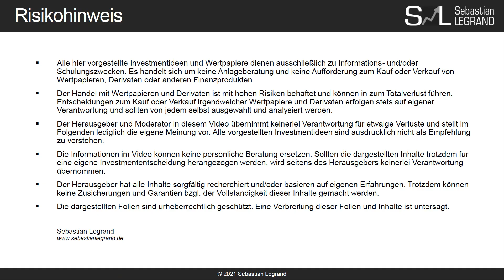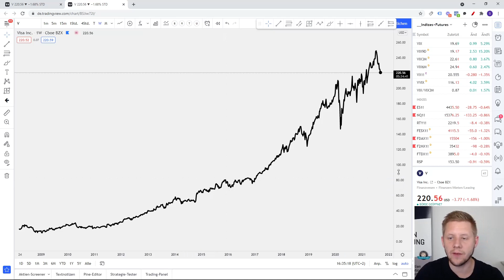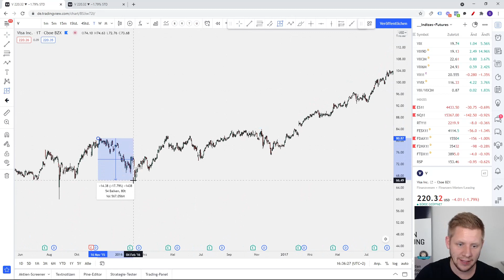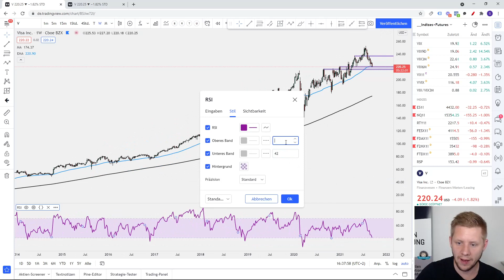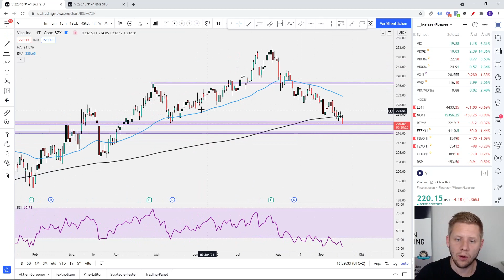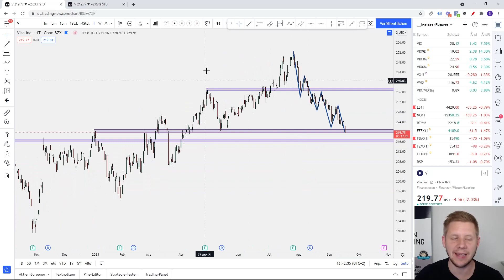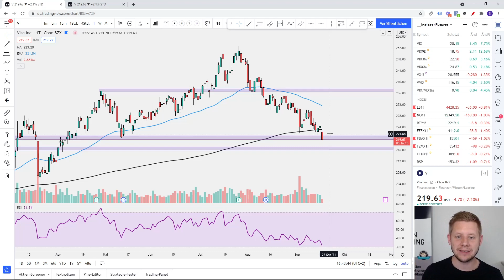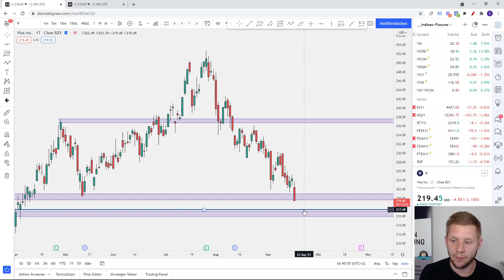Auf diese Aktie setze ich (bevor es zu spät ist!)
Diese Aktie bietet aktuell eine sehr interessante Einstiegsmöglichkeit. Das erkennt man anhand verschiedener Anzeichen. Die komplette Aktie in der Analyse.

📈 DER KANAL VON SEBASTIAN LEGRAND 📈
Hier geht es um Börse, Aktien und effiziente Investments. Es gibt regelmäßig Videos um dich und deine Geldanlage maximal voranzutreiben.